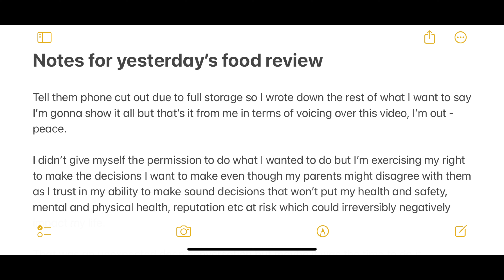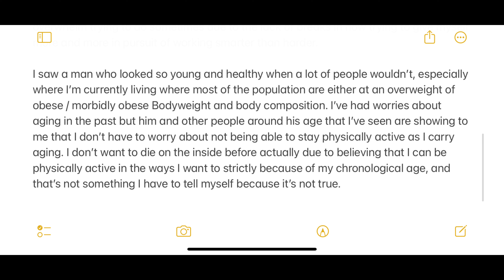16th July ‘23 food log review (& SV on empowerment): Took a long while to get out but it’s here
9.59pm - 10.16pm

I tried getting videos up through YouTube Studio on the safari but I can’t delete the cache of storage so it’s taken a longer time to export the footage than it could have.

Technical difficulties aside, here’s the video up 2 days later as I made the review for the day last night on the 17th.